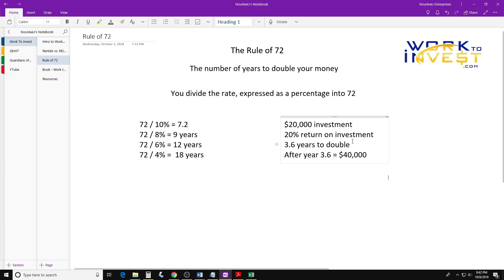The Rule of 72 easily explained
Work To Invest = The Rule of 72 - this is an easy tool to use to see how many years it will take to double your money. 72 / % of the rate of return.

Work To Invest - Passive Income:
Break the Debt Ball and Chain:

Mic used in Video - Blue Yeti USB Microphone (silver)

investments, or investment strategies. Investments involve risk and,
unless otherwise stated, are not guaranteed. Be sure to first consult with a qualified financial adviser and or tax professional before implementing any strategy discussed herein. Past performance is not indicative of future performance.